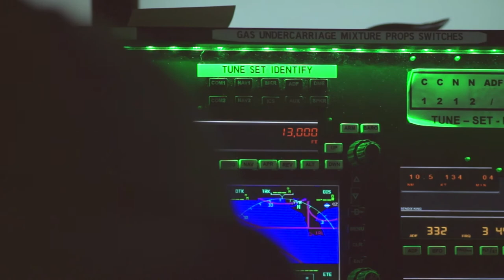Introducing Professional Flight Centre